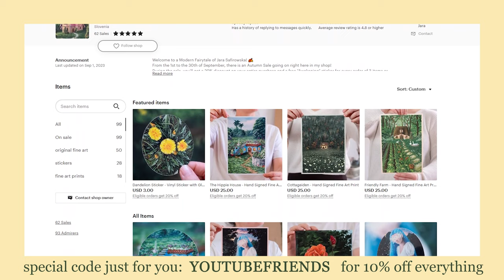Finding the right ART ROUTINE that suits YOU 🎨 fantasy painting process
Today I'm talking about various different things that all come down to one topic. And that is how I search for an art routine and style that suits my needs and how we have to listen to what our body needs before listening to how "we should" be doing something.
I'm also acrylic painting some fairytale pieces that I hope you enjoy!  🏰

I hope you like this video and I wish you a lovely day forward.
xo Jara

TIMESTAMPS:
0:00 intro
0:35 work - life balance
1:30 making art with ADHD
2:35 procrastination
7:00 painting process of dreamy cottage
7:25 limitations with focus
9:55 artists have to live
13:00 outro